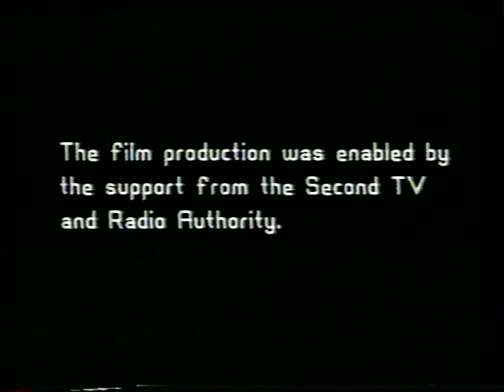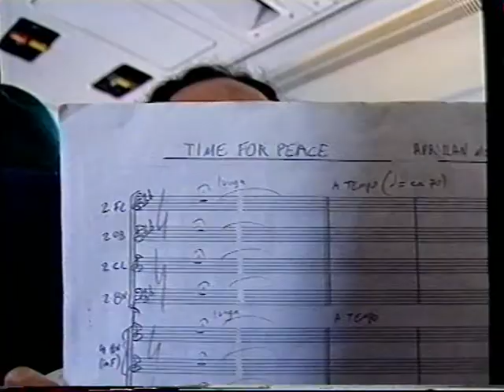Time for Peace - Zaman el Salaam documentary 1995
Proving that music can transcend the most intractable international conflicts, this documentary captures the essence of the 1994 Peace Concert, held in Oslo, Norway. This musical celebration marked the signing of the historic Oslo Agreement - sealed onstage during the concert - by Arafat and Peres. As conducted by Zubin Metha, the concert included the performance of "Time for Peace," a  song by Yair Dalal, sung in Arabic, Hebrew and English by Palestinian, Israeli and Norwegian children. This international choir of young voices alone is a hopeful vision of a peaceful future. Featuring appearances by Harry Belafonte, and the Prime Minister Gro Harlem Brundtland  and Shimon Peres .